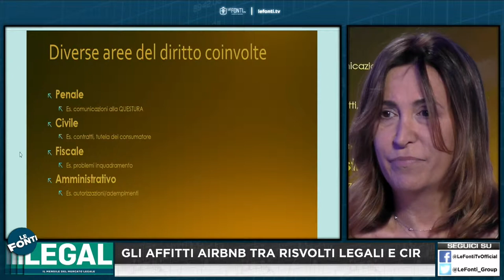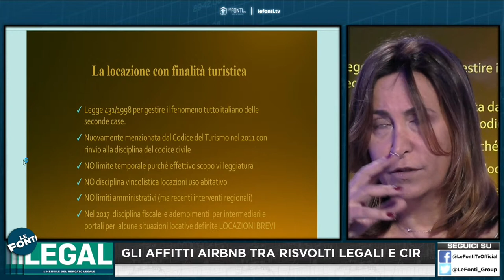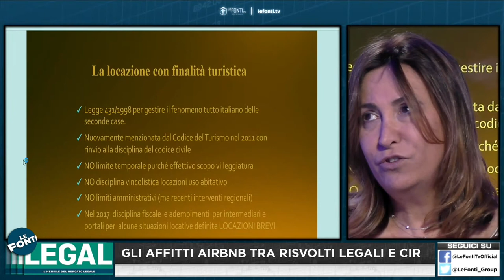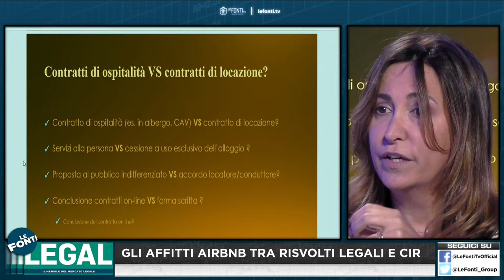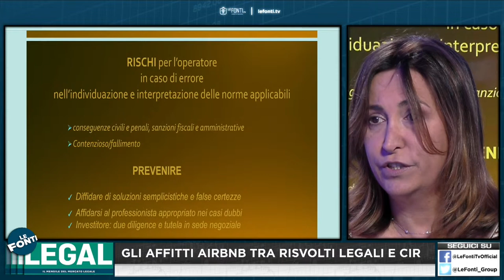LE FONTI LEGAL GLI AFFITTI AIRBNB 31 NOVEMBRE 2018